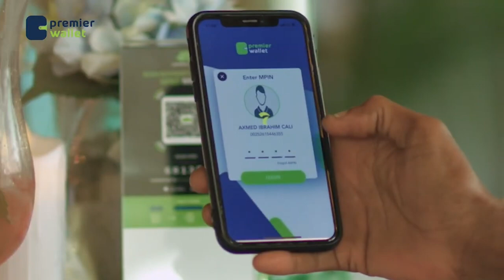"Muuse Bidaar ubad kamuu tagin laakiin kuwii uu ku tabcay ayaa jooga anigaana kow ka ah"Halgamaa....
"Muuse Bidaar ubad kamuu tagin laakiin kuwii uu ku tabcay ayaa jooga anigaana kow ka ah"
Halgamaa Axmed Kayse.